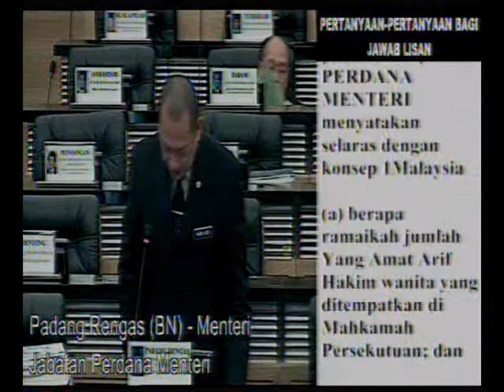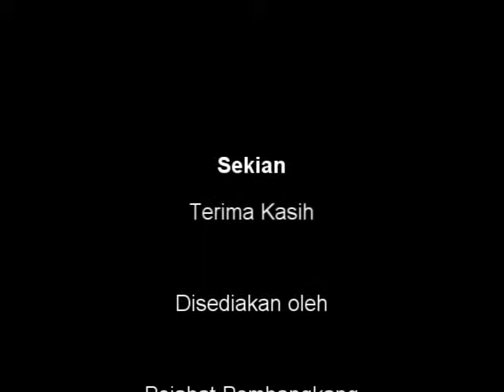29 Okt 2012 - Sesi Soalan - Yang Arif Hakim - DAP Seremban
29 Okt 2012 - Sesi Soalan - Yang Arif Hakim - DAP Seremban

6. Tuan John Fernandez [Seremban] minta Perdana Menteri menyatakan selaras
dengan konsep 1Malaysia:-

(a) berapa ramaikah jumlah Yang Amat Arif Hakim wanita yang ditempatkan di Mahkamah Persekutuan; dan

(b) berapa ramaikah jumlah Yang Amat Arif Hakim Mahkamah Persekutuan yang berasal dari negeri Sabah dan Sarawak dan berapa ramaikah jumlah Yang Amat Arif Hakim Mahkamah Persekutuan yang bukan berbangsa Melayu.